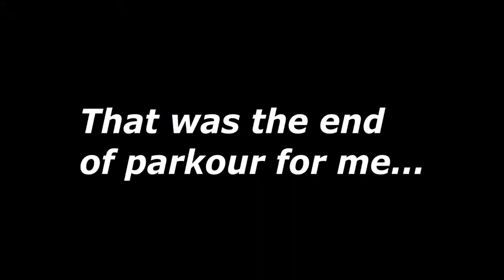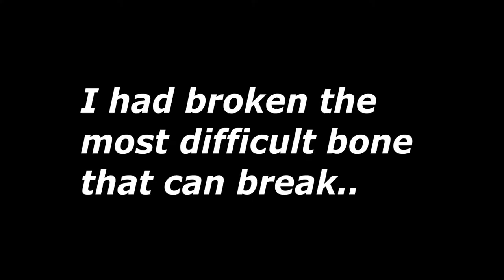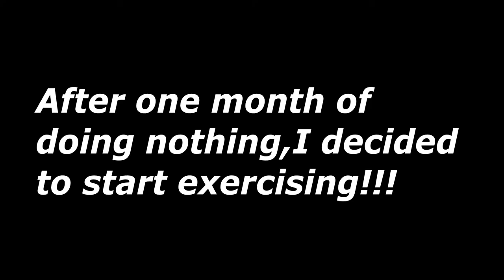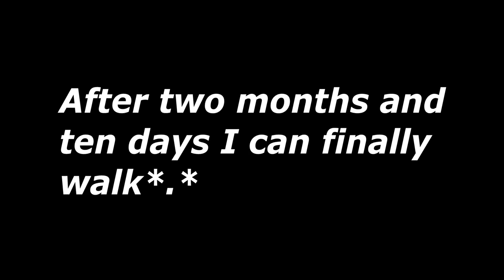Unforgettable accident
That was the worst accident happened to me in parkour..!!Because of this accident I had to quit parkour! 'NEVER GIVE UP'